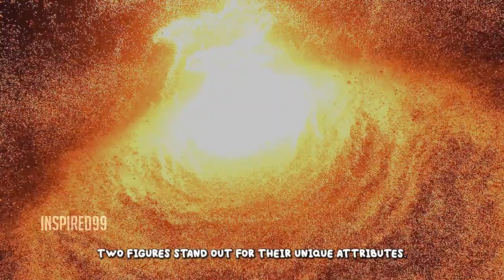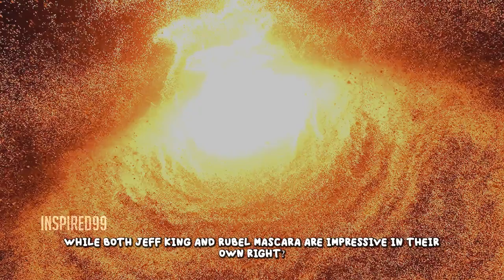WHO IS THE REAL NECKZILLA? - THE BATTLE OF BIGGEST NECK IN BODYBUILDING JEFF KING VS RUBIEL MOSQUERA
WHO IS THE REAL NECKZILLA? - THE BATTLE OF BIGGEST NECK IN BODYBUILDING - Jeff King VS NeckZilla AKA Rubiel Mosquera
jeff king vs rubiel mosquera

so who have biggest neck in bodybuilding ?

Jeff King: Jeff King is a bodybuilder known for his impressive neck size. In his competition photos, his neck appeared so thick that it almost looked unreal. While specific measurements aren’t readily available, King’s neck has left a lasting impression in the bodybuilding world.

Rubiel Mosquera, the renowned bodybuilder and Mr. Olympia contender, is not just a powerhouse on stage, but also a true inspiration to fitness enthusiasts worldwide. His neck workout regimen is nothing short of legendary, often featured in interviews and videos where he shares his motivation and dedication to sculpting a formidable physique. Notably, Rubiel Mosquera made a surprising appearance in the hit Martin movie, showcasing his incredible leg workout skills that left the audience in awe. His presence on the big screen and alongside bodybuilding giants like Big Ramy has solidified his status as a true fitness icon. Whether you're seeking workout inspiration or a glimpse into the world of bodybuilding, Rubiel Mosquera is the name to follow.

Rubiel Mosquera: Rubiel Mosquera, an IFBB Elite Pro League bodybuilder, boasts the title of having the thickest neck in the world. His neck measures a massive 20.5 inches (52 cm) in circumference, which is significantly larger than the average human neck size. Mosquera has set the standard for neck size in professional bodybuilding and is renowned for his impressive neck strength.

Both Jeff King and Rubiel Mosquera have made their mark with their extraordinary necks, leaving bodybuilding enthusiasts in awe of their unique physical attributes! 🏋️‍♂️💪

1. **"Neckzilla bodybuilding"**
2. **"Jeff King vs Rubiel Mosquera neck battle"**
3. **"Biggest neck in bodybuilding"**
4. **"Real Neckzilla comparison"**
5. **"Bodybuilders with massive necks"**

Mr Olympia 2023 location :
where is mr olympia 2023 :

The 2023 Mr. Olympia competition will take place at the **Orange County Convention Center** located at **9800 International Drive, Orlando, FL 32819**. The event is confirmed for the weekend of **November 2-5**. You can find more information about the event schedule and ticket purchases on the official Mr. Olympia website.

and Jeff King

Remember, the road to greatness is paved with dedication and perseverance. Let's support Phil Heath as he embarks on this incredible journey to reclaim his title at the 2024 Arnold Classic.

©Inspired99